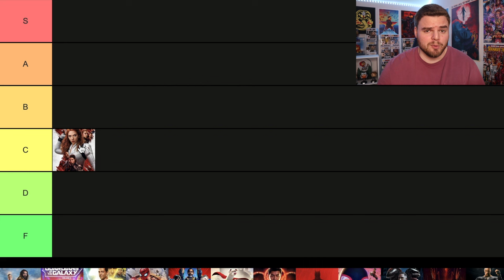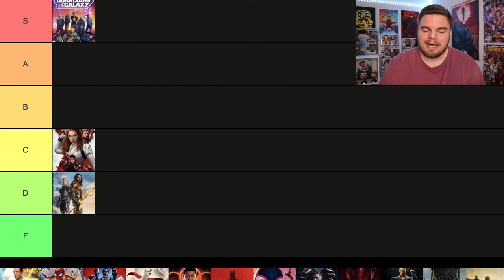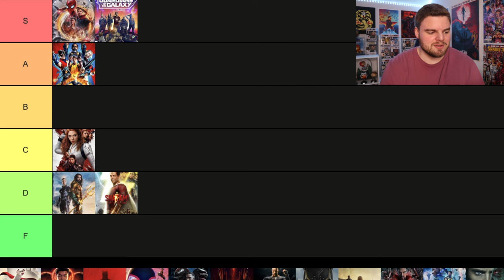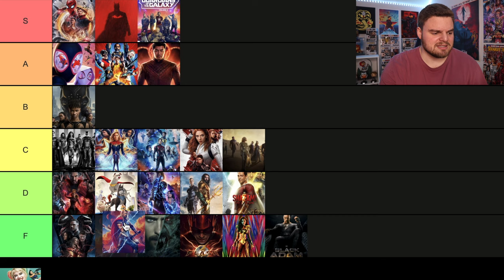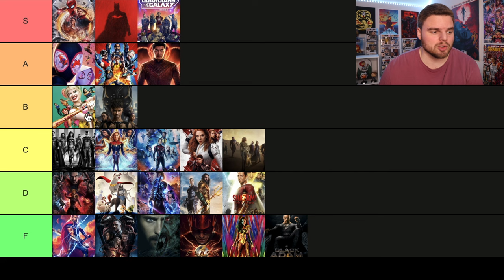Comic Book Movies of the Decade So Far Ranked! (TIER LIST)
Here is my tier list ranking of every comic book movie from the decade so far! This list ranges from Marvel to DC films, live-action to animated films and of course the Sony Spider-Man villain films. Find out my ranking of all these movies now...

COMMENT your favorite comic book movies of the decade so far down below!